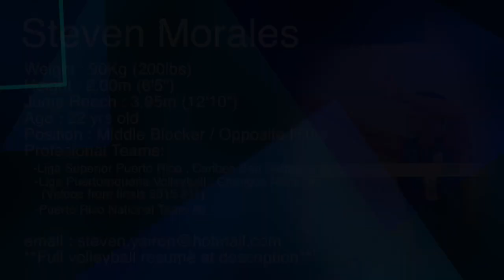Steven Morales Professional Volleyball Recruiting Video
Currículo
2008
* Norceca pre juvenil con la selección de Puerto Rico (subcampeón).
* Campeón de la copa junior y senior de escuela.

2009
* Mundial pre juvenil en Italia con la selección de Puerto Rico.
* II Juegos Deportivo Escolares Centro Americano y del Caribe.
* Junior Olympic

2010
* Norceca juvenil con la selección de Puerto Rico.
* 5 Copa Panamericana Selección Mayor de Puerto Rico.
* Liga de Voleibol Superior Masculino de Puerto Rico equipo (Platanero de Corozal) Novato del año y Sub Campeón de la liga.
* Campeón de la Escuela Superior.
* Campeón de la Liga Universitaria.
* Junior Olympic

2011
* Liga Mundial con la Selección Mayor de Puerto Rico.
* Liga de Voleibol Superior Masculino de Puerto Rico con el equipo (Mets de Guaynabo) llegaron a semifinal.
* Mundial juvenil en Brasil.

2012
* Liga de Voleibol Superior Masculino de Puerto Rico con el equipo (Mets de Guaynabo) Sub Campeones de la Liga.
* Try out en la Liga de Rusia.

2013
* Liga de Voleibol Superior Masculino de Puerto Rico con el equipo (Caribes de San Sebastián)
*Campeonato Liga Universitaria

2014
* Liga de Voleibol Superior Masculino de Puerto Rico con el equipo (Patriota de Lares)

Referencias:
2008

2009
*Mundial prejuvenil en Italia con la Selección de Puerto Rico

2010
* 5 Copa Panamericana Selección Mayor de Puerto Rico.

2012
* Liga de Voleibol Superior Masculino de Puerto Rico con el equipo (Mets de Guaynabo)

2014
*Liga de Voleibol Superior Masculino de Puerto Rico con el equipo (Patriotas de Lares)